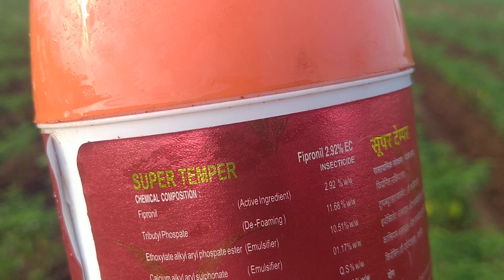మిరపలో పై ముడతా,క్రింది ముడతా,నల్లి | నివారణ | గ్రోత్ కి సరైన మందు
Nova agri science Private Limite
super temper
wonder Plus
think big smart farming